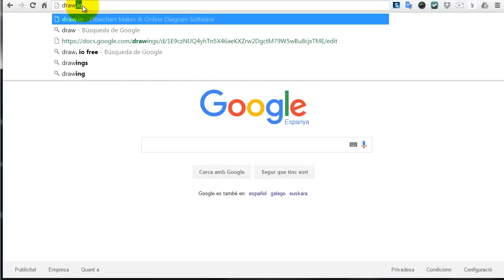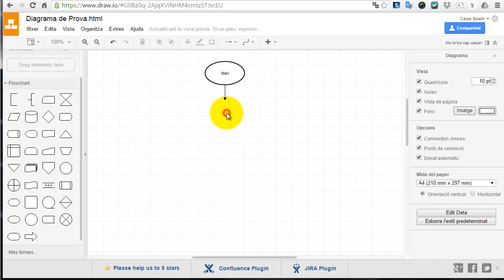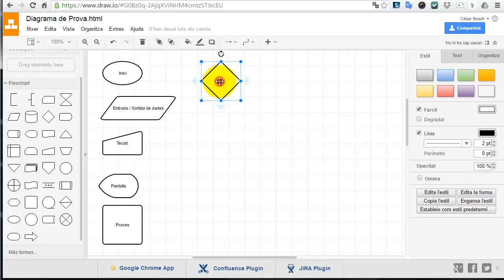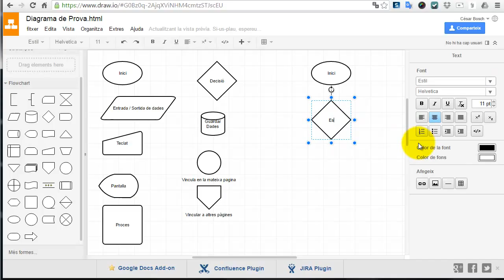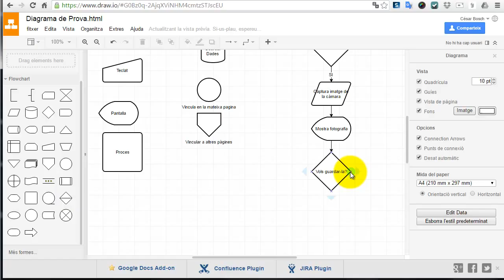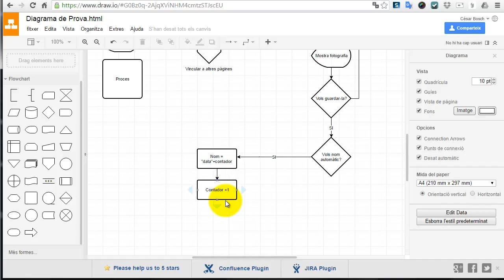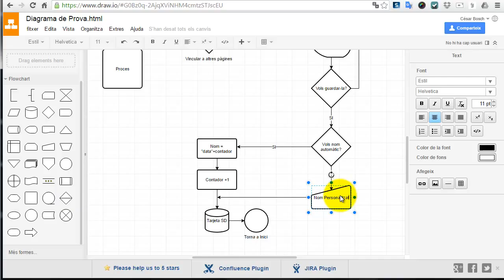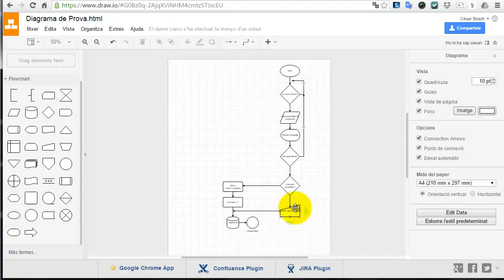draw io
Introducció a l'apliació Draw.io i a la creació de diagrames de flux.